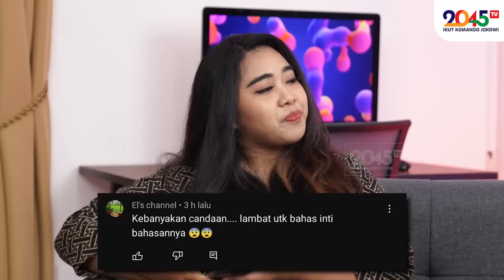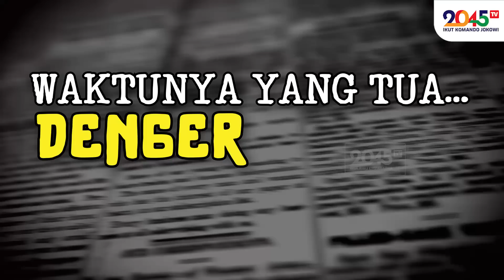ADA YANG BAGI-BAGI MOTOR NMAX JELANG PEMILU - Frans Verlin, Chintya & Ucup Bachtiar (DAMN!! #7)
Kira-kira, apa maksudnya para kades dibagi motor NMax di saat-saat menjelang Pemilu?